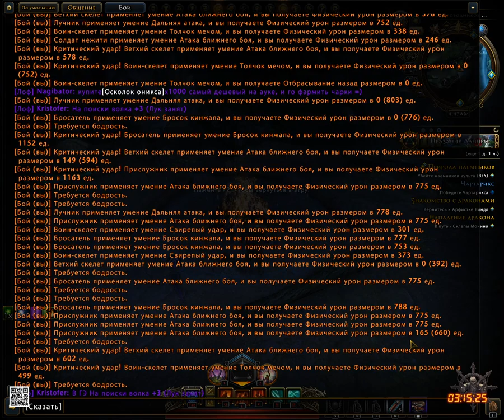Плут #6: Качаем плута-нудиста! Без брони, на скилле (хард�